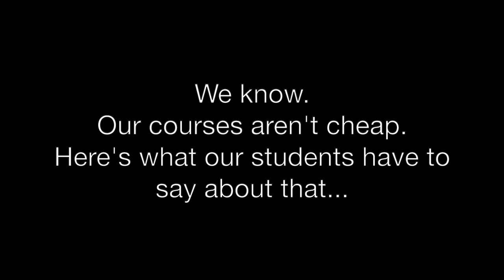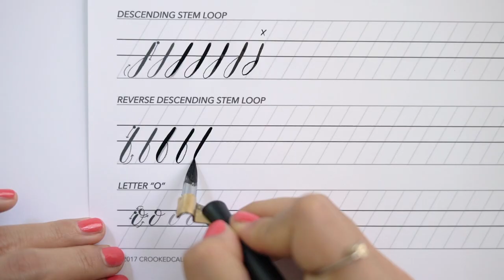"Was it worth the investment?" Testimonial Compilation Video